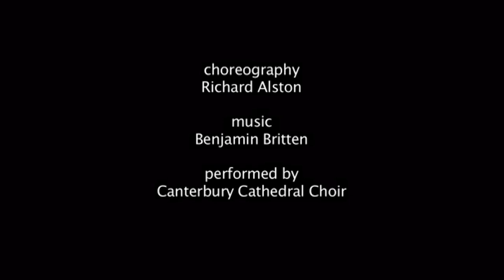A Ceremony of Carols - Richard Alston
A CEREMONY OF CAROLS choreographed by Richard Alston
Excerpt.

Perfromed by Richard Alston Dance Company.